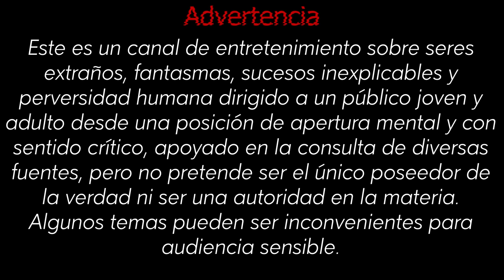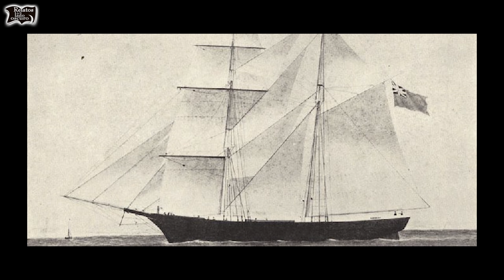El misterio del Mary Celeste, un barco maldito | Relatos del lado oscuro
El barco fantasma clásico, navegando sin tripulación a la deriva, no hay pistas, no hay señales de riesgo, no hay nada salvo un navío vació en medio del océano, carga completa, sin señales de daños. Relatos del lado oscuro nos trae un caso de buque fantasma, el caso clásico del Mary Celeste con asombrosas imágenes y una investigación minuciosa.